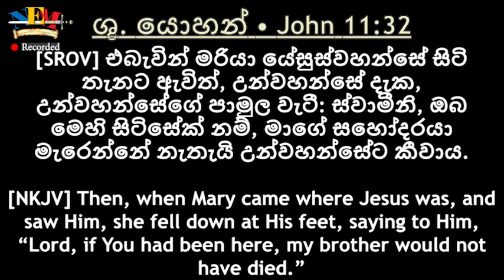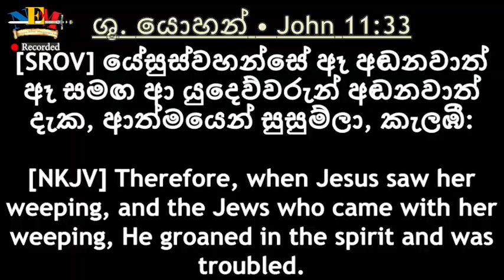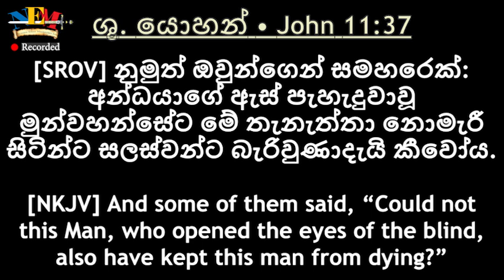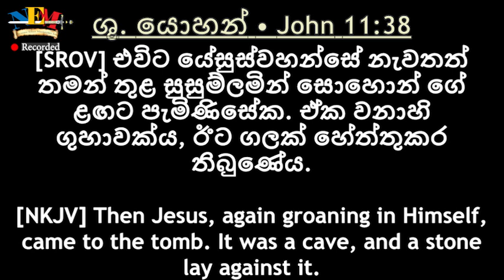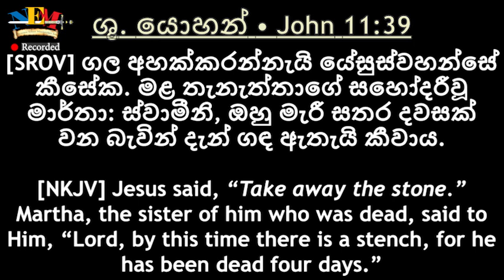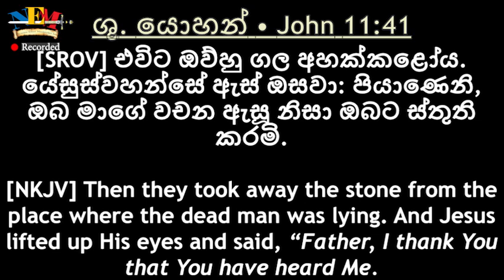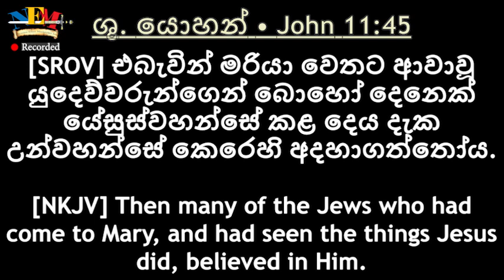දෙවියන්වහන්සේගේ වචනය ගැන කතා බහ - 06.07.2022